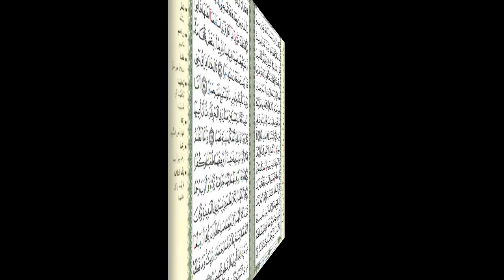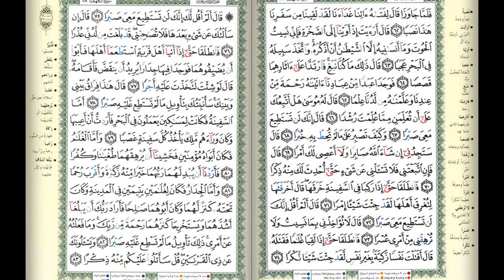সুমধুর কন্ঠে ১৬ তম পারার তেলাওয়াত||Hifzul quran Tilawat para 16||কোরআন তেলাওয়াত ৩০ পারা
আসসালামু আলাইকুম।
পুরো কোরআন শুনতে প্লে লিষ্ট চেক করুন। ভাল লাগলে সাবস্ক্রাইভ করতে ভুলবেন না

Related Channel :
Islamic Channel BD
Shahin Multimedia
Anibas

৩০পারা কোরআন শরীফ,
quran, tips4ubd,
৩০পারা কোরআন তেলোয়াত,
القرآن 1-30 ل, কোরআন ৩০ পারা তেলাওয়াত,
কোরআন শরীফ, quran 30 para,
 الكريم, al quran, koran, quran sharif, quran
৩০পারা কোরআন তেলাওয়াত, ৩০পারা কোরআন শরীফ, ৩০পারা কোরআন তেলোয়াত, ৩০ পারা,,সু-মধুর কন্ঠে সম্পূর্ণ ৩০পারা কোরআন তেলাওয়াত,সুমধুর কন্ঠে ৩০ তম পারার তেলাওয়াত,হিফজুল কোরআন পারা ৩০
Hifzul quran para 30